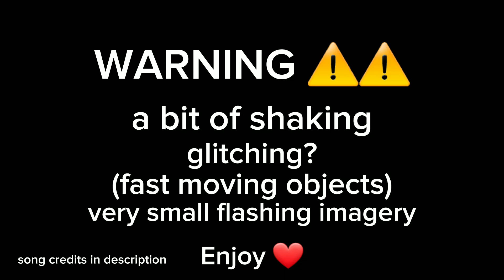do we really need another zero? TWEENING 😭😭 Elizabeth Afton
this took so long, my alight motion is dying